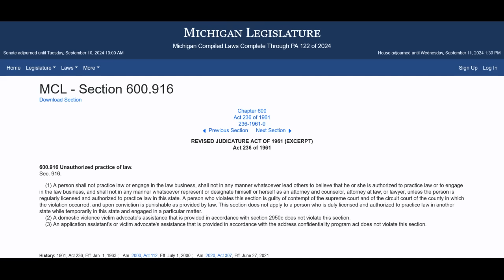Moorish Sovtard Tries to Invoke Her Secret Trust to Get Out of a Traffic Ticket